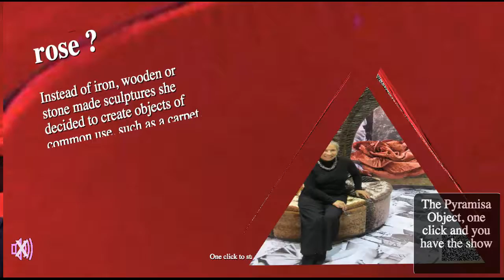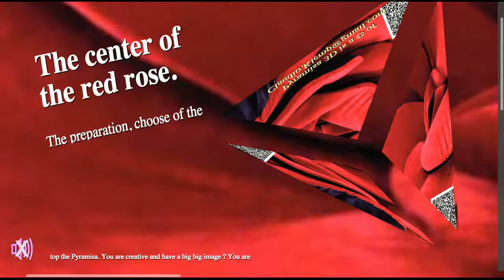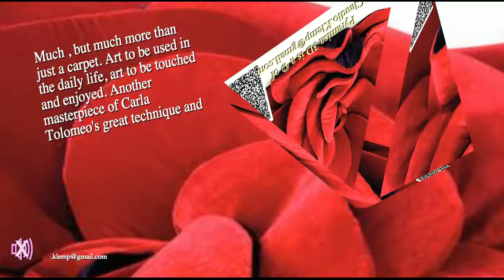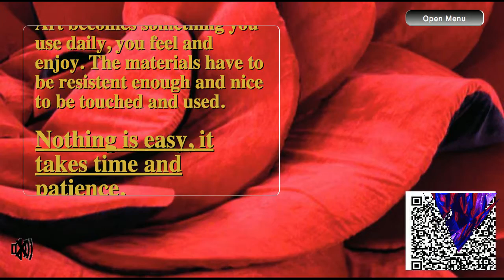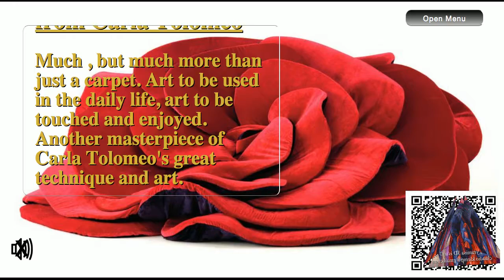Red Roses By Carla Tolomeo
A carpet can be Art to be enjoyed and touched. Carla Tolomeo an Italian creative impressed the critics with her art to be part of the daily life, touchable and enjoyable. Here we present the red carpet of Carla Tolomeo in a 3D show, made with the Pyramisa tecnology.